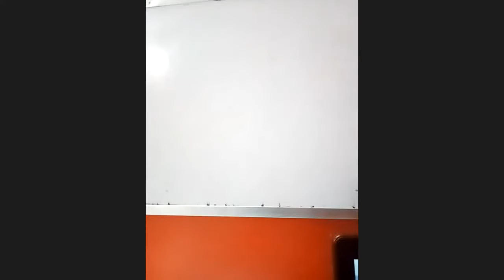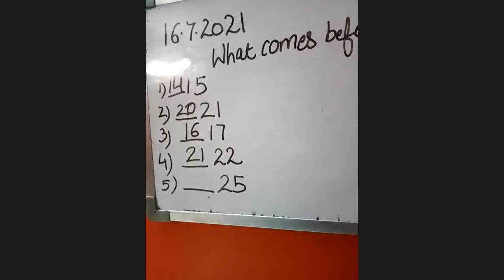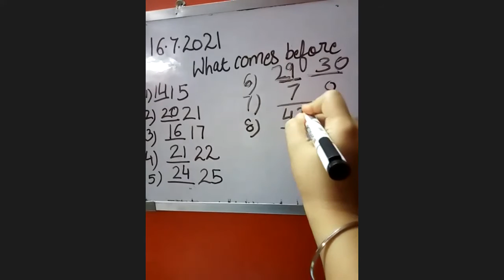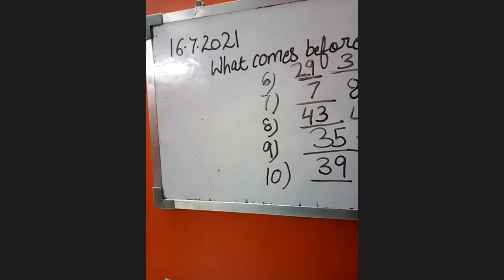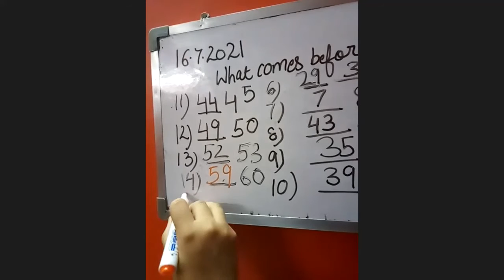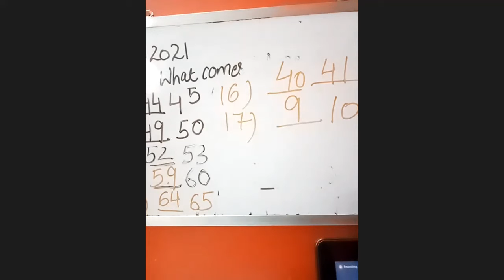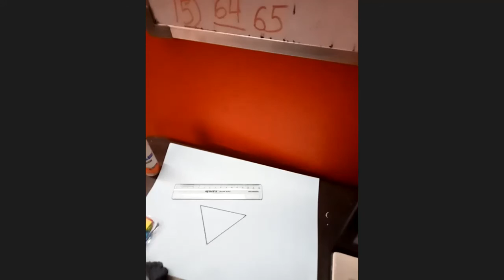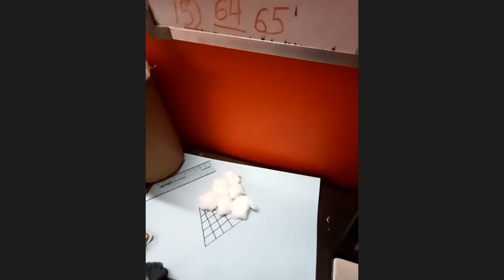Class- LKG, Subject- Maths , Topic- What comes before & Ice-cream Craft (Timings 10:15AM,16th July)